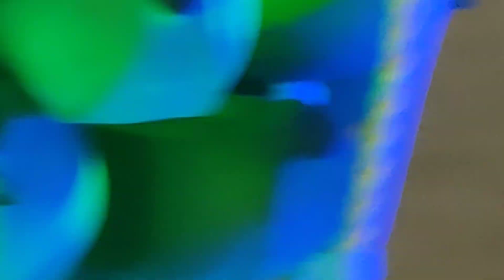முகிலன்குடியிருப்பு முத்தாரம்மன்கும்பகுடம்தலையில்சுமந்து சுடலைசுவாமியுடன்கும்மியடிபாட்டுசெமஆட்டம்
@BHARATHA KALAI & COIL